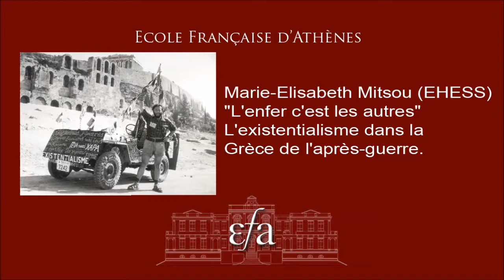EFA séminaire: programme « Athènes-Paris 1945-1975″. 26 Février 2014.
Séminaire «Littérature et politique» dans le cadre du programme « Athènes -- Paris 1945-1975 ».
(en partenariat avec le Département des recherches néo-helléniques de la Fondation nationale de la recherche scientifique grecque).

Marie-Elisabeth Mitsou (EHESS)
"L'enfer c'est les autres". L'existentialisme dans la Grèce de l'après-guerre